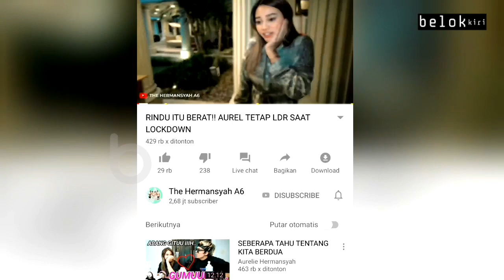ANANG HERMANSYAH SINDIR AUREL SOAL HUBUNGANNYA DENGAN ATTA HALILINTAR